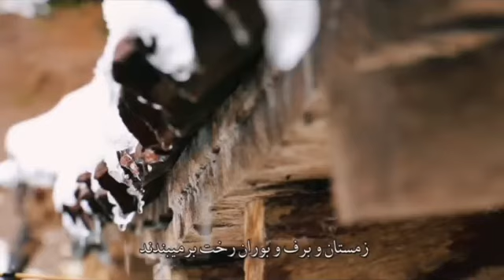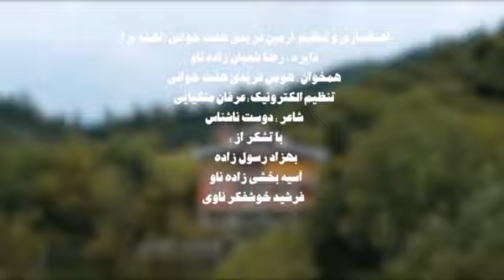کوچاکوچ وقت کوچ به خاطره ها فرا رسید هدیه ای کوچک به مردم مهربان تالش سربازان فدایی ایران